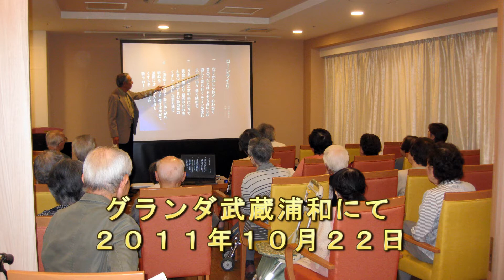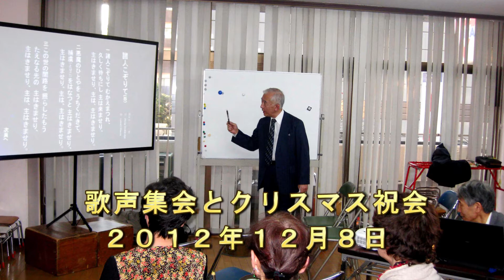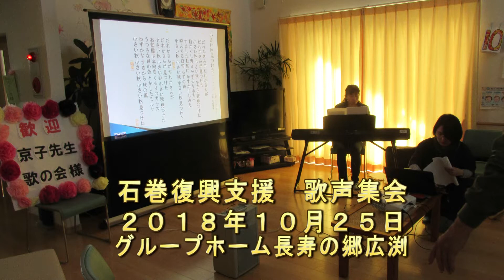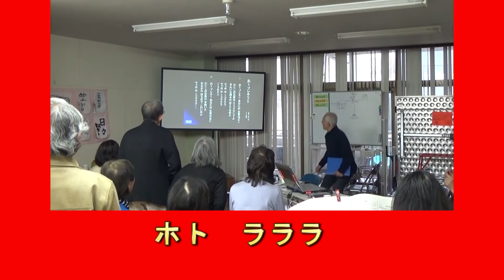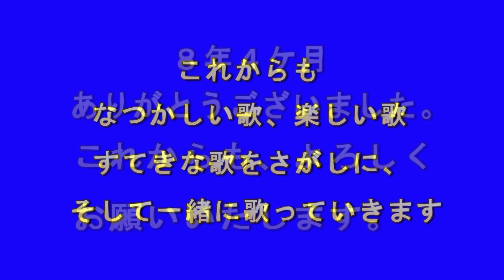心のふるさと歌声１００回記念映像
心のふるさと歌声１００回記念
2018年12月14日（金）
浦和小峰ビル１Ｆ